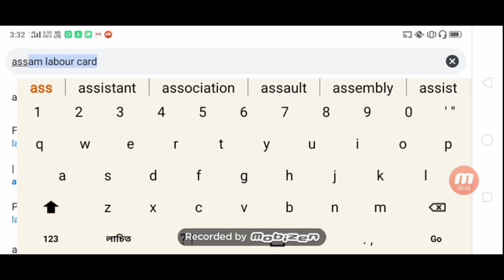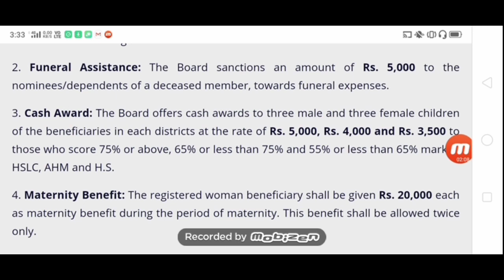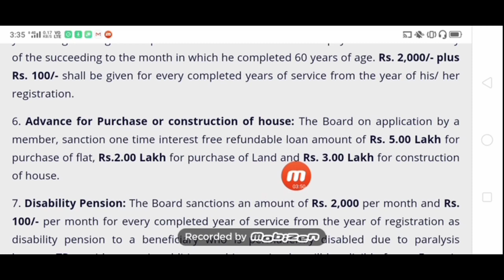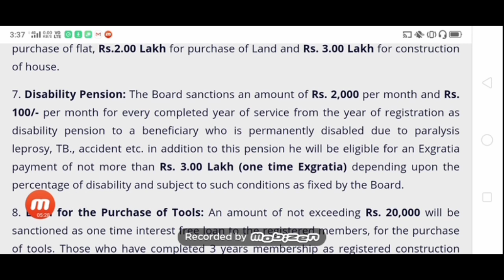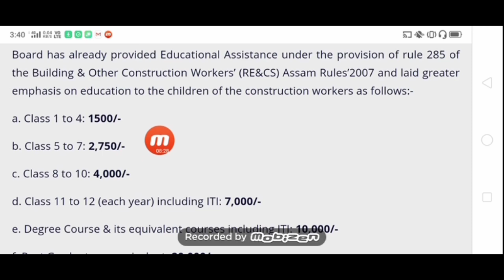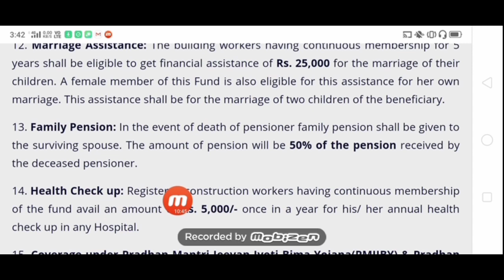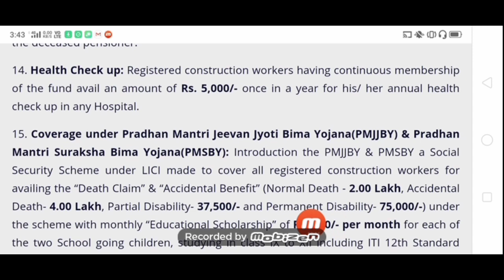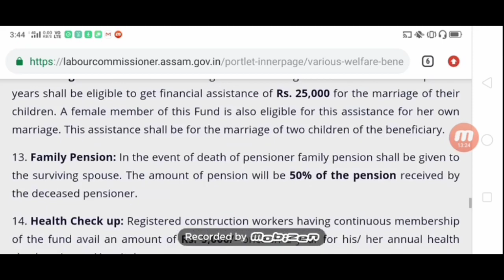labour card benefit in assam ৷ labour card benefit in assam 2020 ৷ assam labour card benefit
labour card registration .labour card benefit in assamese.how to get benefit of labour card benefit .know labour card benefit in assamese.15 labour card benefit in assam